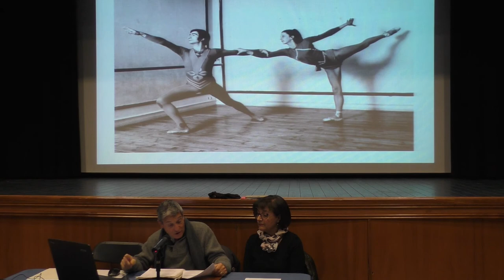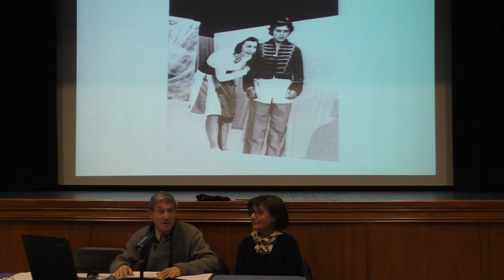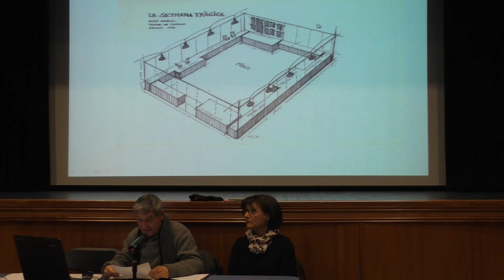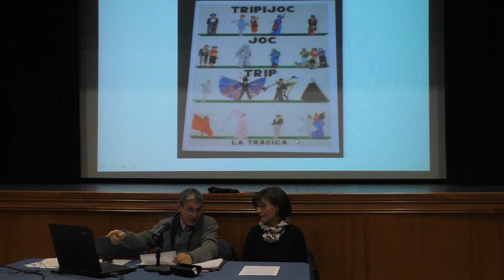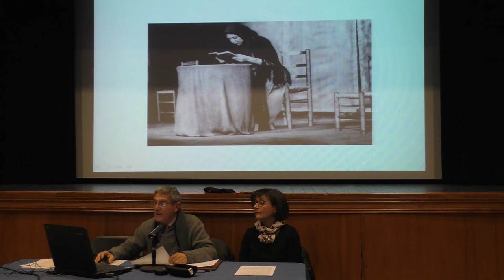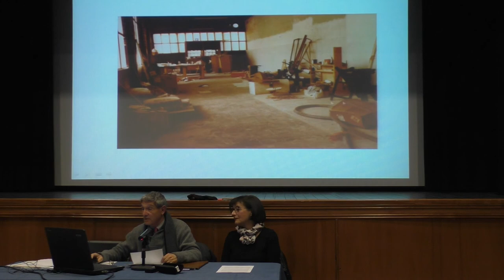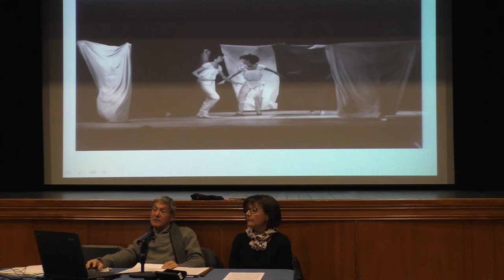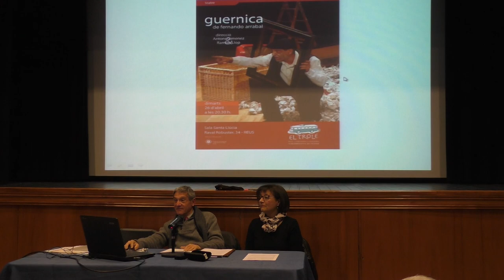«Tres pics i repicó». El teatre a Reus.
Xerrada de Ramon Llop sobre la seva dedicació al teatre com actor, director i programador. També ha parlat del teatre independent, dels esforços per fer teatre compromès i de les dificultats per portar les produccions que es feien arreu de Catalunya a Reus. De la censura franquista: el cas Joglars per “La Torna”. De l’Escola Municipal de Teatre Bonaventura Vallespinosa. De les “Nits d’estiu" a La Palma. Del Teatre de Cambra del Centre de Lectura...
Aquesta xerrada pertany al cicle arRelats on es pretén donar veu a experiències diverses que construeixen la realitat social del Baix Camp.
Reus, 1 de març del 2018.